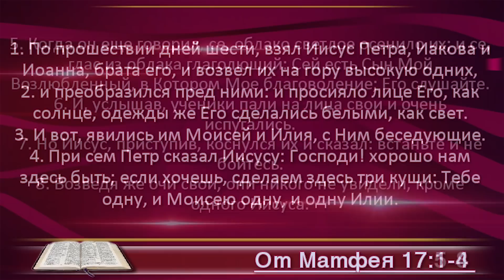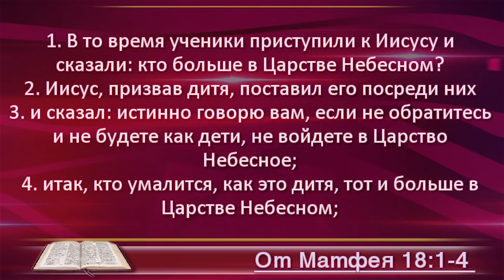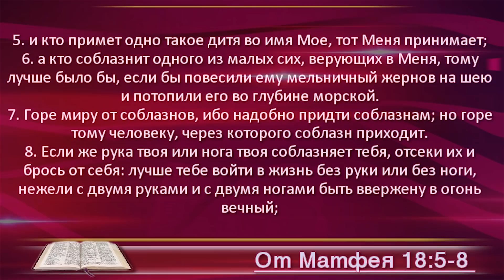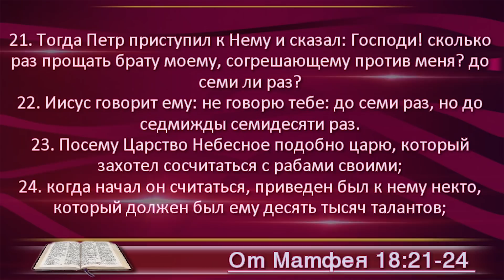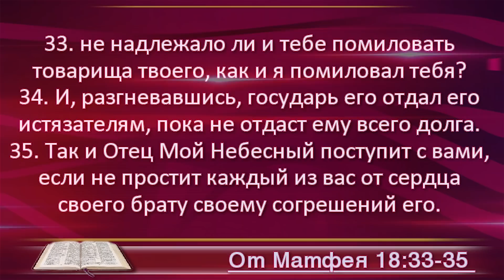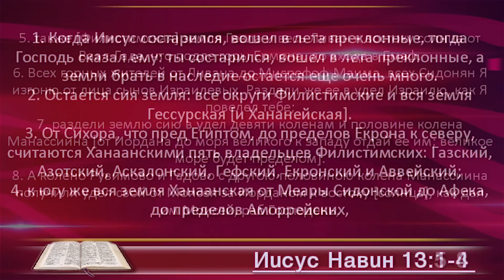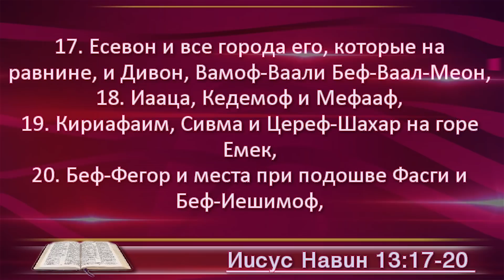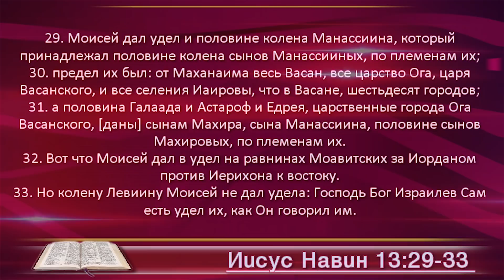План чтения Библии - 4 апреля. Читает Ольга Голикова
4 апреля - Евангелие от Матфея 16, 17, 18; Псалом 94, Иисуса Навина 13

0:00 – заставка
0:00:05 – Евангелие от Матфея 16 глава
0:03:44 - Евангелие от Матфея 17 глава
0:07:20 - Евангелие от Матфея 18 глава
0:12:18 – Псалом 94
0:13:40 – Книга Иисуса Навина 13 глава
Читает пастор церкви "Миссия "Свет Христа", Ольга Голикова
План чтения Библии на месяц вы можете найти на группе в контакте:
"Голикова Ольга Дмитриевна - Служение ГОД МСХ"